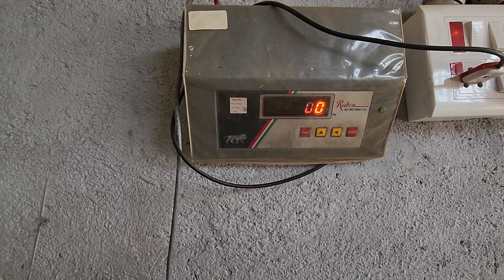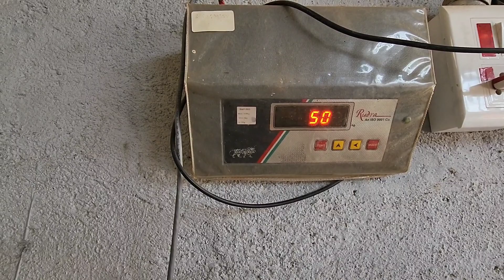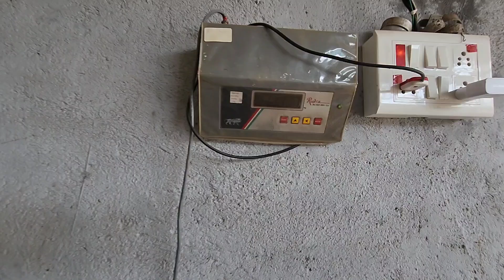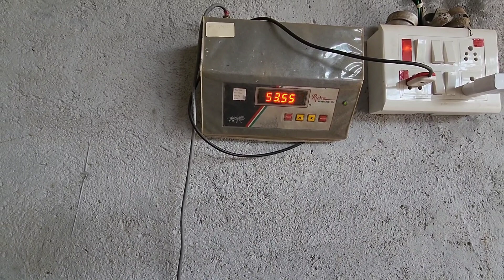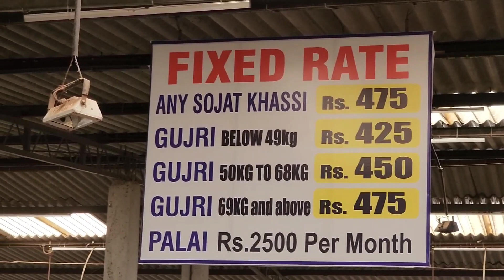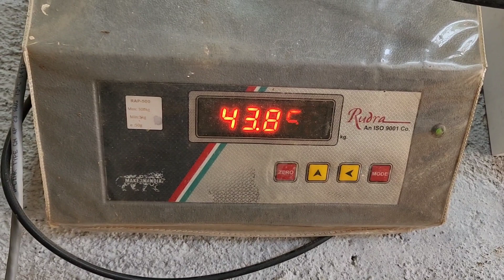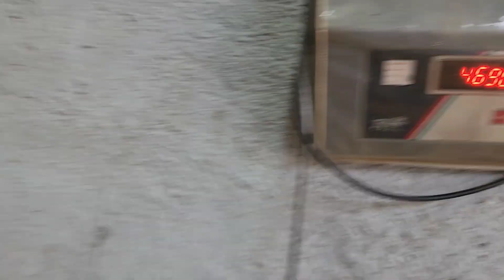Fast Track Sojat Video Of The Whole Ayesha Goat Farm | ₹475 Per Kg | Mortality Refundable.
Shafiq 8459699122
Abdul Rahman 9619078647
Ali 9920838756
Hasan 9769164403